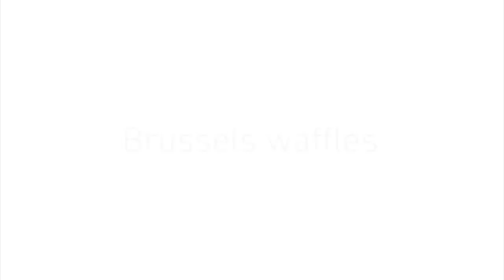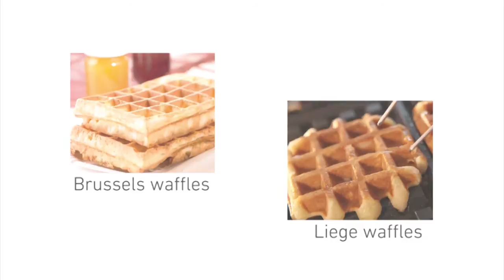Réalisation des Gaufres de Bruxelles & Liège - Krampouz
Réalisation des gaufres de Bruxelles et de Liège sur les gaufriers Krampouz.
Toute la gamme de gaufriers "Easy Clean" Krampouz à retrouver en ligne